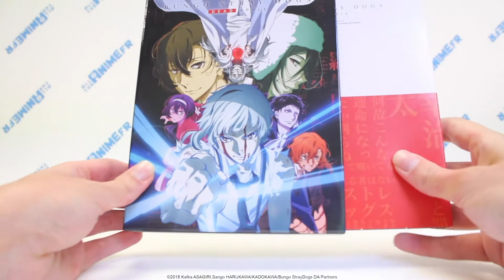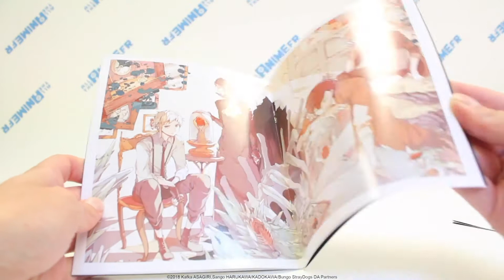[Unboxing] Bungo Stray Dogs - Dead Apple - Édition Combo Blu-ray/DVD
🍎🔪 Une mystérieuse brume meurtrière envahit Yokohama, l'Agence des Détectives armés survivra-t-elle à ce fléau ?

Le film Bungo Stray Dogs - Dead Apple est disponible dès à présent en Édition Combo BD/DVD ! Découvrez son contenu dans cet unboxing  ✨